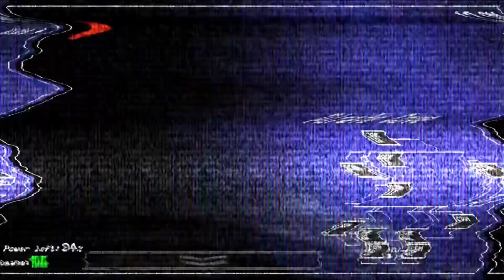Blood and Gold | Intro Trailer | Shipless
Five Nights at Freddy’s is owned by Scott Cawthon
Please support the original creators of both franchises by viewing them in their entirety

Thumbnail made by: My Hero Media Verse

Apps Used:
• CapCut

Videos Used:
• MHA Season 6 opening (Dark Deku)
• Look at me now - Five Nights Music
• It’s Me - Five Nights Music
• Springtrap Cutscene - Jaze Cinema